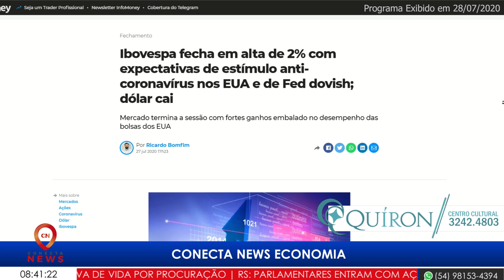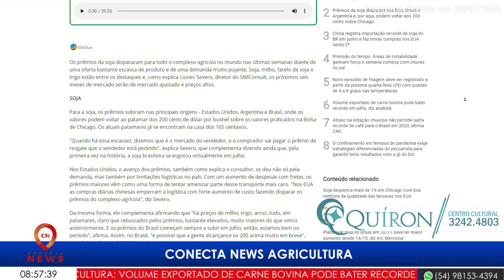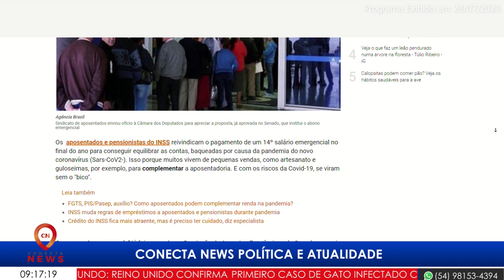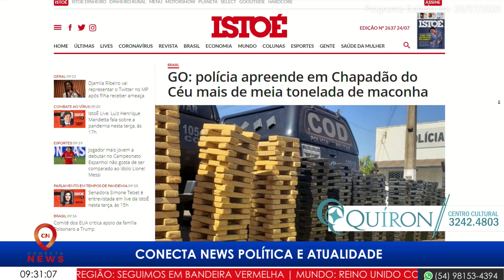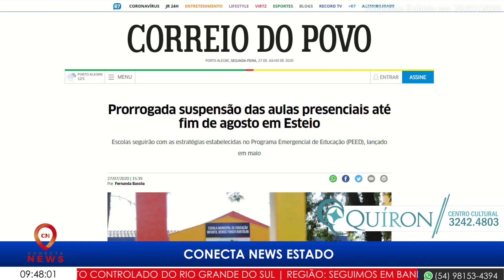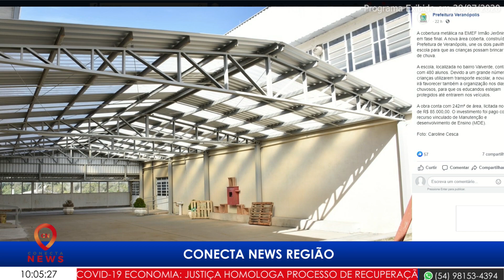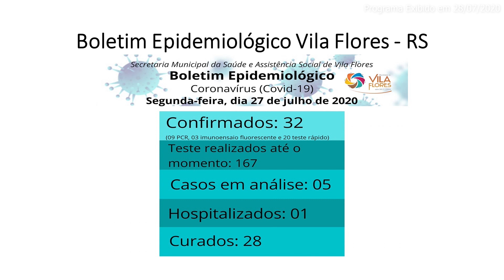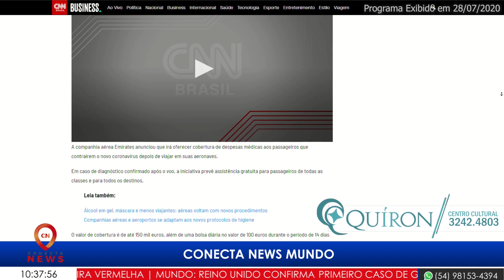CONECTA NEWS - 28/07/2020